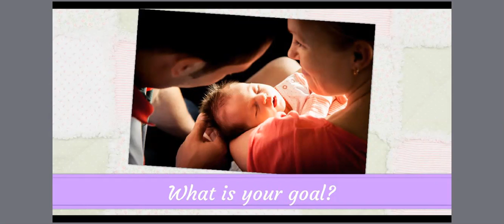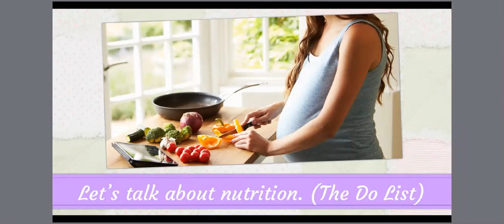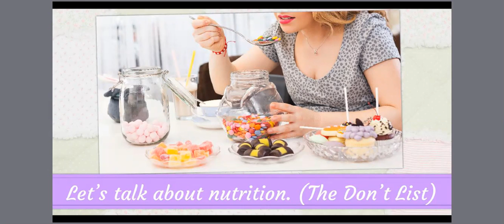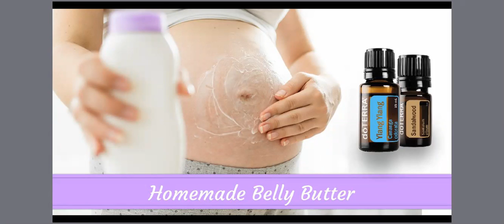Labor RNs Explain: Pregnancy & Essential Oils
This is not to substitute for medical counseling. Essential oils aren't right for everyone. Consult your doctor before using essential oils during pregnancy.